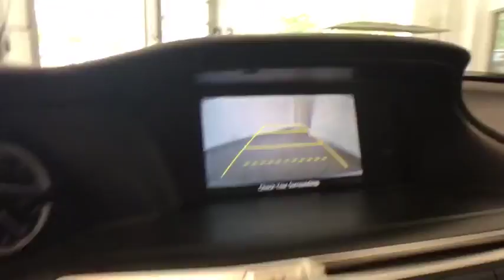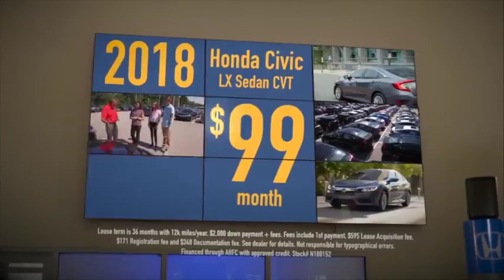2015 Honda Accord Auburn, Worcester, Putnam, Westborough, Shrewsbury, MA U40398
White Orchid Pearl U 2015 Honda Accord available in Aubrun, Massachusetts at Lundgren Honda Auburn. Servicing the Worcester, Putnam, Westborough, Shrewsbury, MA area.

CARFAX One-Owner. Clean CARFAX. Odometer is 5183 miles below market average! White Orchid Pearl 2015 Honda Accord LX FWD CVT 2.4L I4 DOHC i-VTEC 16V Ivory w/Cloth Seat Trim, 160-Watt AM/FM/CD Audio System, Air Conditioning, Alloy wheels, Automatic temperature control, Exterior Parking Camera Rear, Front dual zone A/C, Fully automatic headlights, Power windows, Remote keyless entry, Security system, Tilt steering wheel, Traction control.brbrRecent Arrival! 36/27 Highway/City MPG**brbrAwards:br * 2015 IIHS Top Safety Pick * 2015 KBB.com 10 Best Sedans Under $25,000 * 2015 KBB.com 15 Best Family Cars * 2015 KBB.com Best Buy Awards * 2015 KBB.com Brand Image Awardsbr2016 Kelley Blue Book Brand Image Awards are based on the Brand Watch(tm) study from Kelley Blue Book Market Intelligence. Award calculated among non-luxury shoppers.  *The Lundgren Advantage Experience it! Lundgren Honda of Auburn is a Family owned and operated business since 1964. * Our philosophy is to use market based pricing. * We like to make sure our customers get all the information they need to make an informed buying decision. *You will also receive a Coupon Book filled with over $824.00 dollars' worth of savings to our Service Department, Parts Department, and Blue Wave Cafe. Lundgren Honda of Auburn Experience it!brbrReviews:brbr * Simple operation, great reliability and high resale value are obvious attractors to the Accord. But you may be surprised at the extent of its lineup, which ranges from an economical sedan to a V6-powered coupe or a hybrid rated up to 50 mpg. It's hard to go wrong in any of them. Source: KBB.com